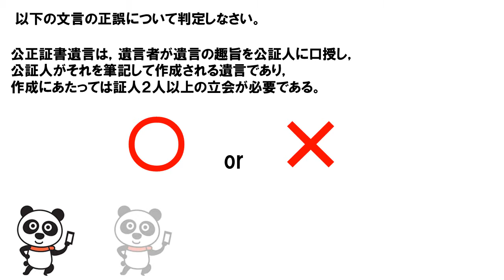公正証書遺言 （fp 2014 09 27）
【月額980円】ドナルド松山のFP2級3級技能士講座

公正証書遺言は，遺言者が遺言の趣旨を公証人に口授し，公証人がそれを筆記して作成される遺言であり，作成にあたっては証人２人以上の立会が必要である。